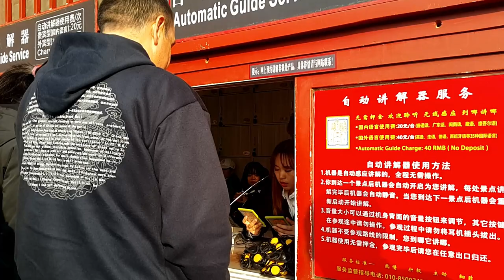la cara oculta 🤪 FrEnETiCo como recorrimos Beijing. así se hace. que hacen en los parques ?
en este vídeo te llevaremos te mostraremos que hacer en un día largo, en la ciudad de Beijing y como optimizar tu tiempo para conocer los principales hitos históricos de esta imponente ciudad. acompáñanos a visitar la ciudad prohibida, el punto cero de la ciudad de Beijing, el templo del cielo y recrea con nosotros una ceremonia ancestral en el templo de la boveda celestial. por último acompáñanos a visitar el templo lama, el sitio de culto más importante en la ciudad de Beijing de la religión budista. simplemente bellísimo. mira otras particularidades de la vida diaria de los chinos y sorpréndete con las particularidades de esta importante nación.